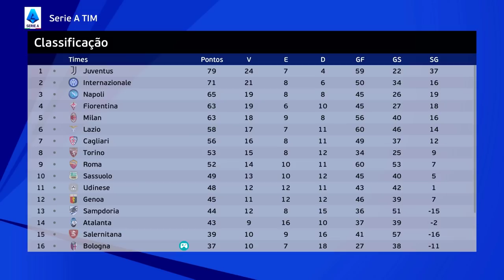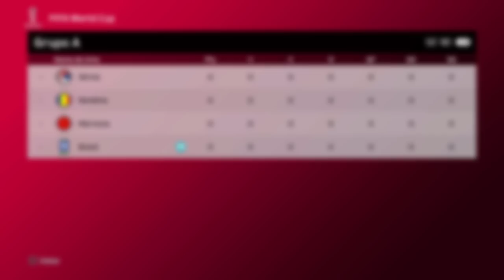FIM DA TEMPORADA E CONVOCAÇÃO PRA COPA DO MUNDO! - RUMO AO ESTRELATO GOLEIRO #12 | EFOOTBALL PES